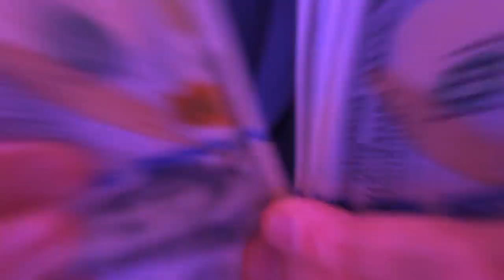Produtora de vídeos em Carrão SP: Animação 2D, 3D e Vídeo institucional